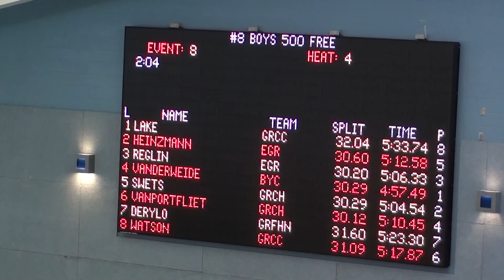swimming prelims 008.MTS